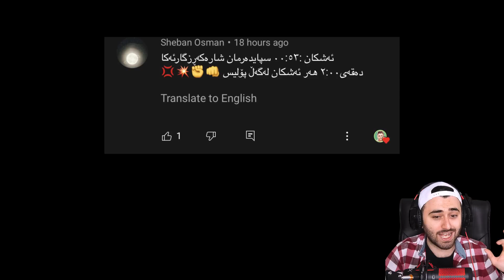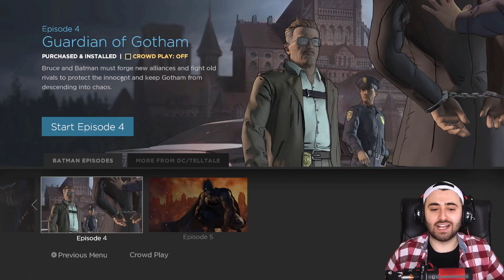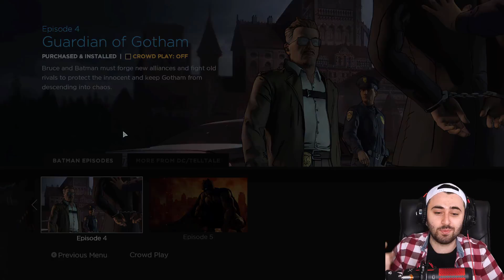BM #9 - 😱 خیانەتی شۆکاوی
خۆشەویستان بەخێر بێن بۆ زنجیرەی تازەی یاری چیرۆکی باتمان تێڵ تەیڵ سێریس یان یاری بڕیاری باتمان کە باس لە چیرۆکی باتمان و کەسەی لە پشتی ماسکی باتمانەووە یە کە ناوی بروس وەینە ئەکات کە ڕوبەڕوی تاونبارەکانی شاری گۆثام ئەبێتەووە و ئەجەنگێت وە لە کاتی شەری باتمان لەگەل تاوانبارەکان کۆمەڵێک شتی سەیر ڕوئەیات کە وا ئەکات باتمان لە دۆزینەوەی وەڵامی نهێنیەکی گەورە نزیک ببێتەوە😁

باتمان تێڵ تەیڵ سێریس
بەشی نۆیەم 9
😁ئەشکان گەیمس

Sup guys, welcome to our new walkthrough series, in this series we cover the one and only Batman the telltale series, the story is about the well known billionaire bruce wayne who is behind the mask of batman, the story begins when batman finds a mysterious drive that contains secrets about criminals activity in Gotham, and batman or I should say bruce wayne discovers more secrets while trying to uncover the current one but the story is much deeper than that😁
Hitman
Part 9
Ashkan Games😁